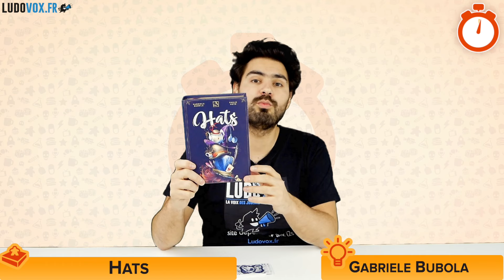Ludochrono - Hats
Voici la présentation du jeu "Hats" avec une vue d'ensemble du fonctionnement et du matériel, le tout en 5 minutes.